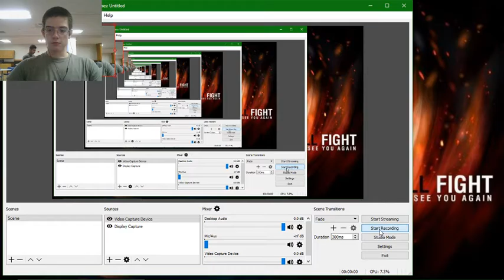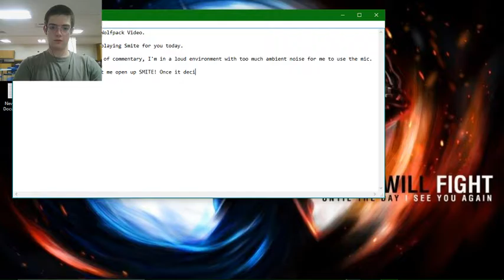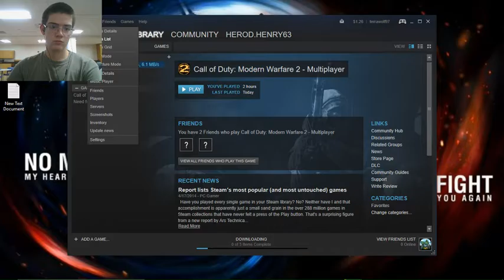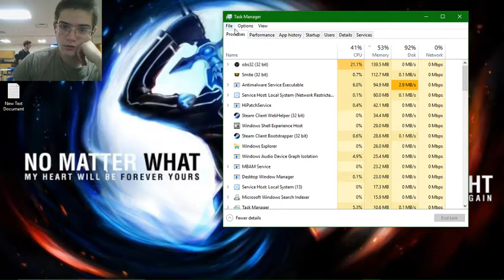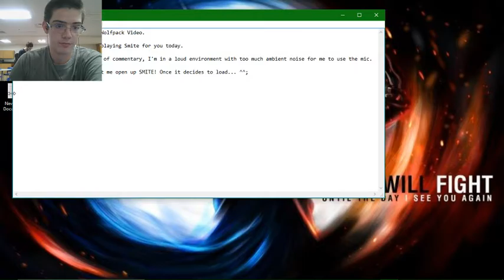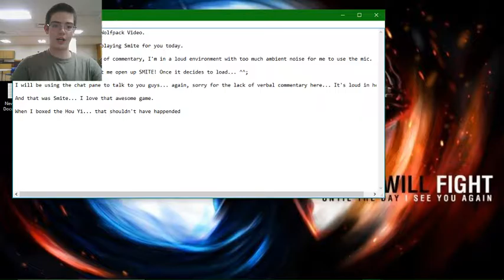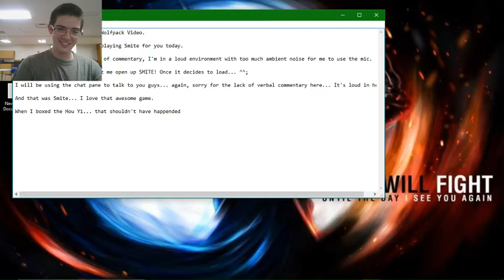Doing What is Suposed to be Stupidly Impossible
I somehow outboxed (killed in basic attack v basic attack battle) an ADC with a Mage... this shouldn't have happened. lol

Also, sorry for my stupidness with the text pane at the beginning... I should've brought that out from under my camera feed... ^^;